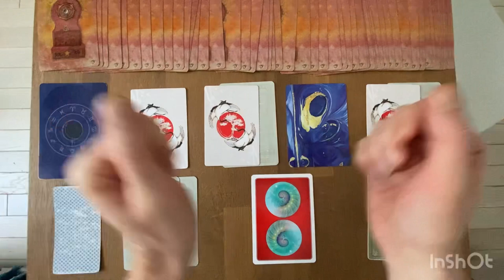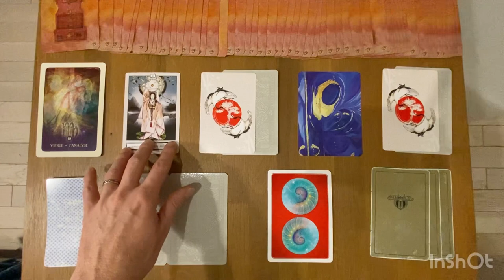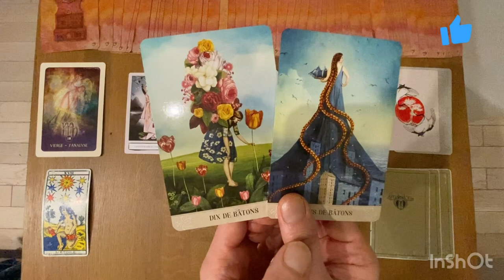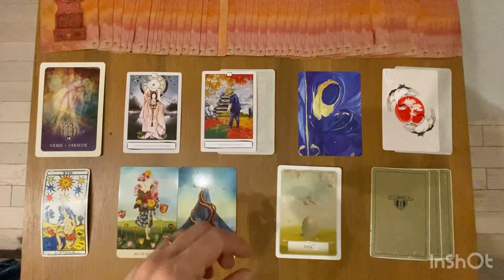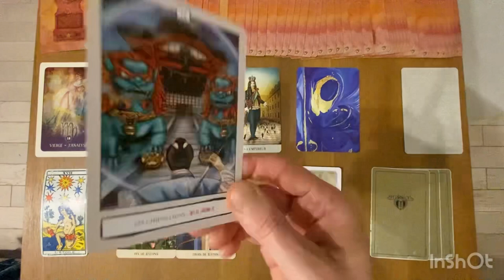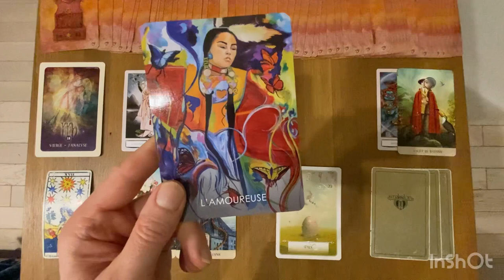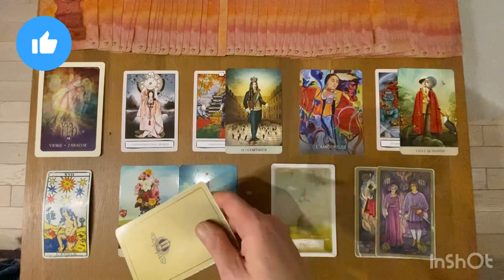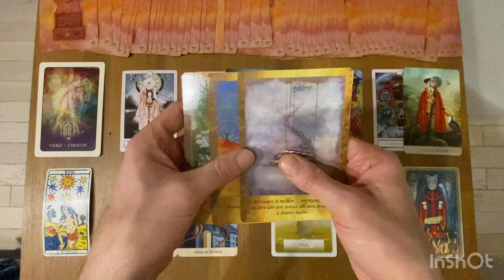VIERGE - Messages de Vos Guides - 15 Décembre / 15 Janvier 2024: il est temps de prendre votre place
Gratitude

Animanimus Tarot